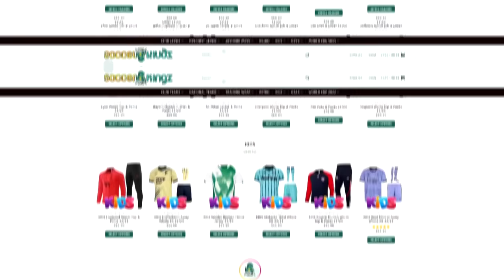TOP 50 GOALS OF APRIL 2023